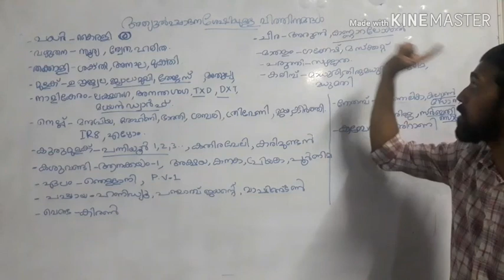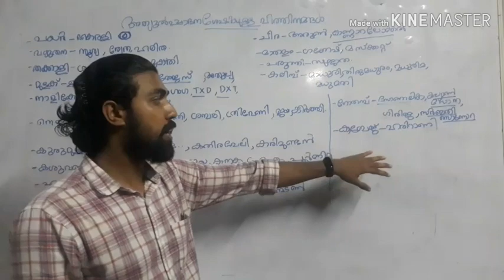PSC Class About Seed Varieties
Psc kerala class on seed varieties in malayalam.